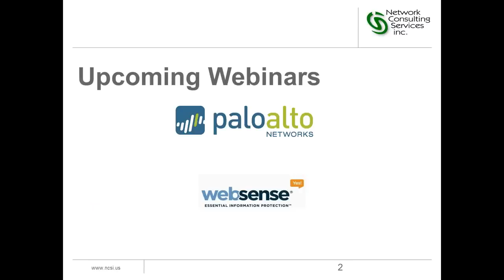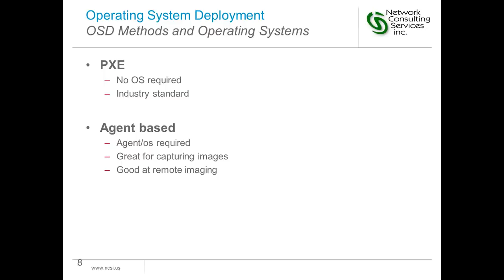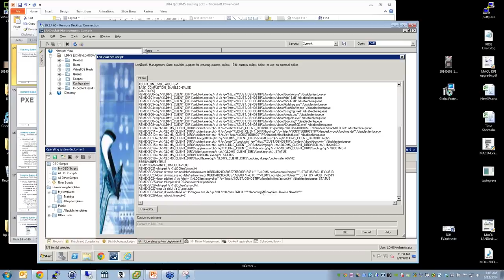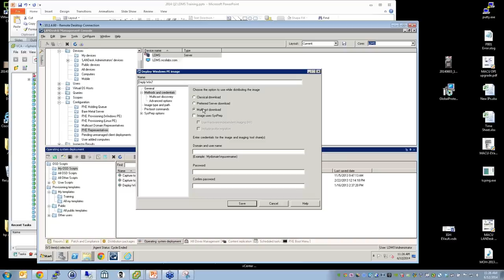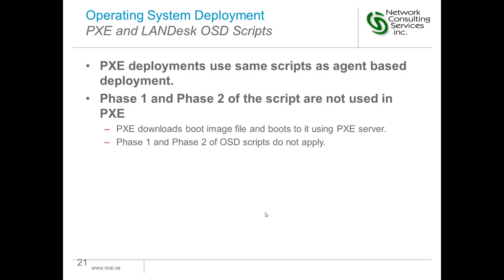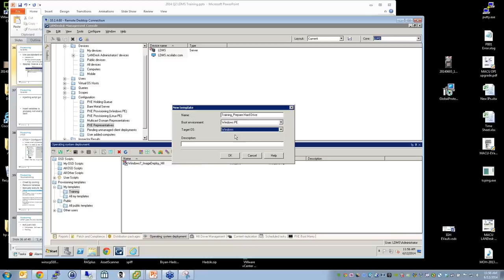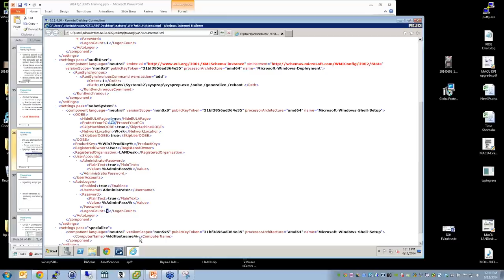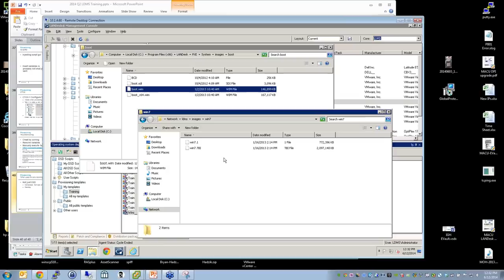LANDESK OSD and Provisioning Training